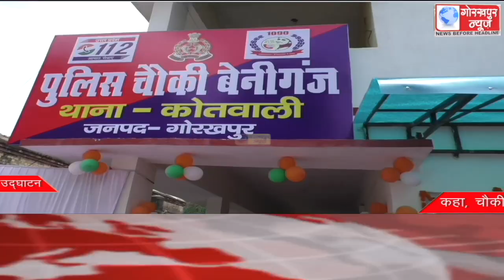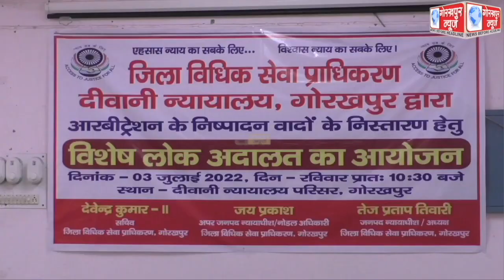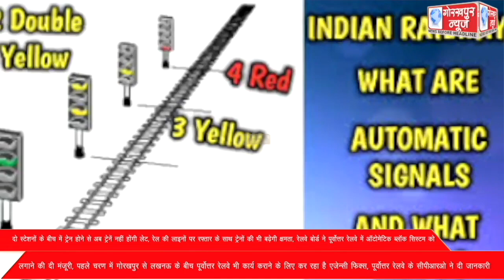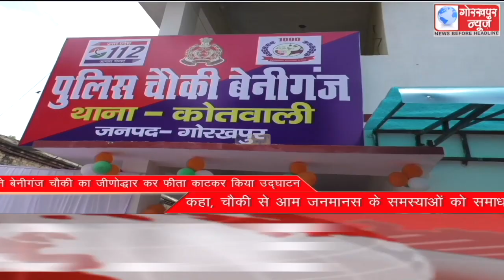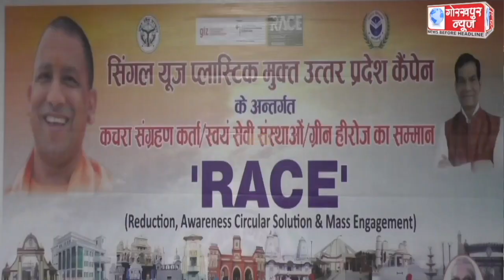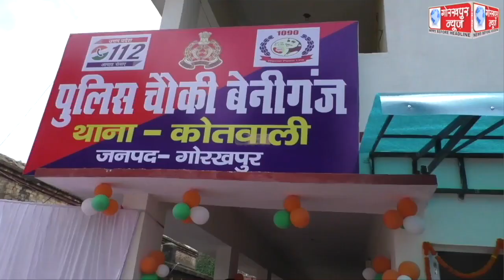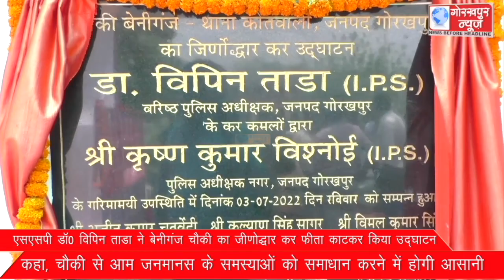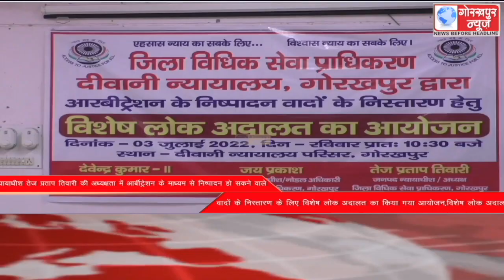GORAKHPUR NEWS 03-07-2022